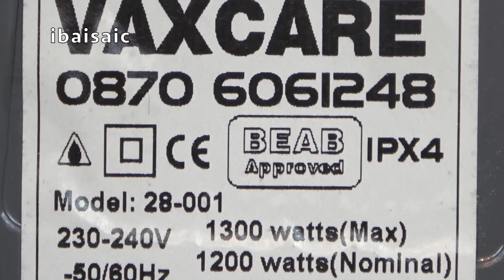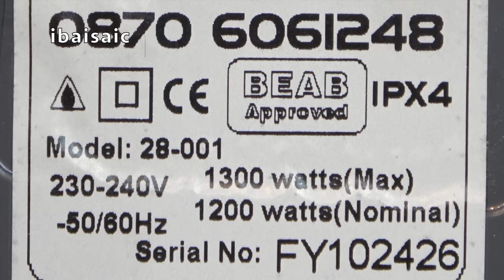Vax Luna 3 in 1 Vacuum Cleaner Review & Demonstration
Quite a long video this one, so feel free to skip to the parts you want to see. Timestamps below:

Here’s quite a rare machine from the late 90’s, or at least I think it’s rare as they hardly ever turn up on eBay. The Vax Luna was a complete change of style compared to Vax’s popular orange tub machine looking more like a traditional cylinder model, albeit a very large cylinder. It works in much the same way as the Vax 6131 but looks so much cooler.

00:00 -  Introduction
00:12 -  Picking the Vax up from the seller
03:45 - A closer look
20:06 - Suction test
22:46 - Initial switch on
25:12 - Dry pick up demonstration
28:18 - Setting up the Vax for carpet washing
34:41 - Carpet washing demonstration
42:51 - Summing up